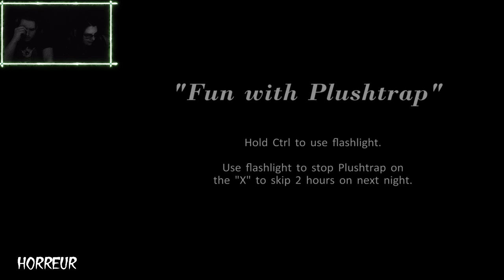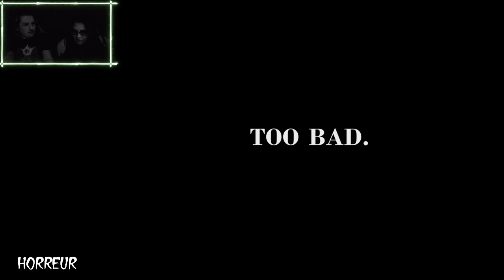[FR] Five Night At Freddy 4 : Peur du noir !!! C'est sage . . .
Un jeu qui fait tres la peur avec mon frère !!
Bon visionnage =)